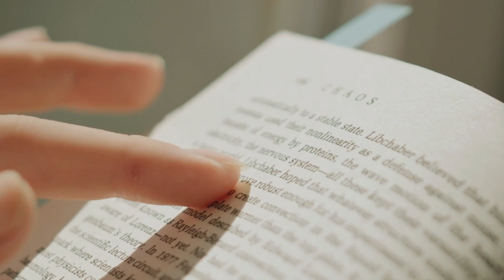Productivity Hacks for Busy Final Year MBBS 2024 | Doctor Ani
how to be productivity working from home | how to be productive study | how to be productive Ali Abdaal | how to achieve flow state | active recall and spaced repetition | active recall technique |

In this video we dissect the great productivity hack called active recall. Active recall and spaced repetition is were introduced by youtubers based on scientific papers but the methods prescribed were extremely in the Western perspective. When I applied Active recall and productivity hacks I found them not practical in the Indian context. Here I break down Active Recall for students with an Indian twist!

Credit :
Videos & Layers : Pexel, Pixabay, freepik

About Doctor Ani:

Hello Friends, I am Doctor Anirudh Bhat, currently MBBS Intern at Goa Medical College and I make MBBS Internship Vlogs, Medical Awareness Videos and everything that makes a studies fun! Through my videos you will learn how to find the fun and satisfy your curiosities as a Doctor living your life to your full potential. I intend to bring some of the best content in the Indian Medical Arena and for that I need your support, if you find my videos worthy enough do Subscribe to the channel. Much love